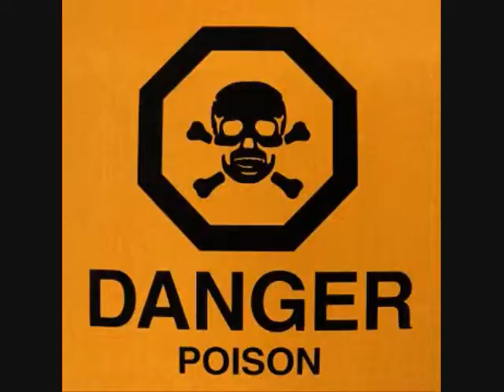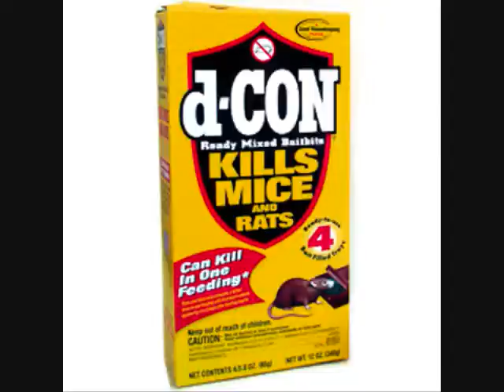Hyp3rDJ's Top Tens #1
Top Ten things you should never put on a pizza.